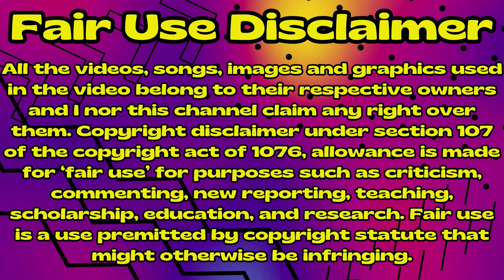Marry My Husband 💍 [내 남편과 결혼해줘] 👰 Web Novel Reading Thank you Daddy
Marry My Husband was a romance web novel created by Sungsojak and illustrated by 아리아 (Aria), and officially licensed and published on YONDER; it concluded on May 6, 2023. The original Korean web novel premiered on Naver Web Novel and concluded on April 19, 2021 and special supplementary story premiered on July 29, 2022 and concluded on September 21, 2022.

There are webtoon and audiobook adaptions of the series.

Sungsojak is also the author of The Wild Flower of the Palace.

Check out my Twtich stream  every Sunday at 10am and Monday at 5pm EST. I'm a video game variety streamer.